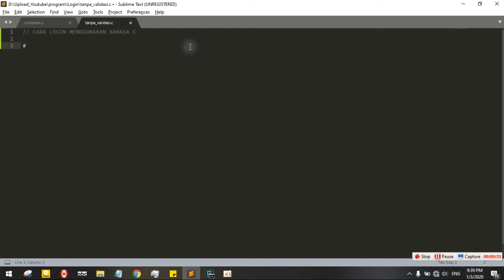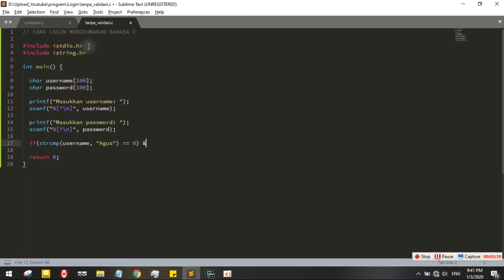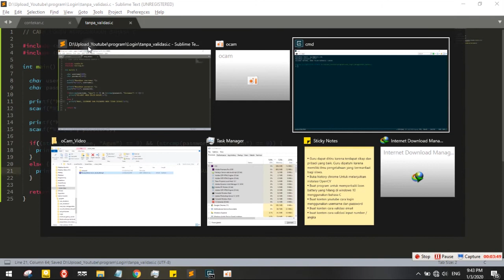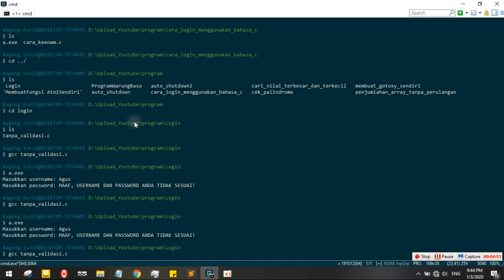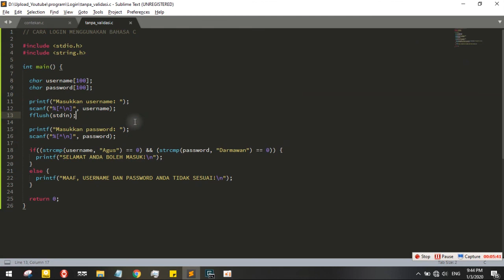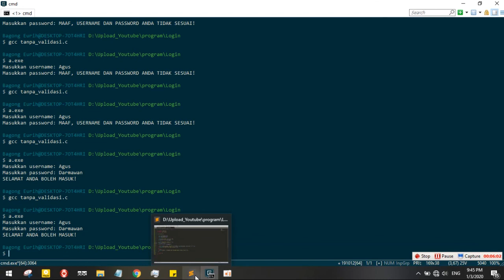1. Membuat Fitur Login Menggunakan Bahasa C - Login Tanpa Validasi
Disini kita akan membahas bagaimana cara membuat fitur login menggunakan bahasa C tanpa validasi apapun.

Video selanjutnya kita akan membahas cara membuat fitur login menggunakan bahasa C, tapi password tidak akan ditampilkan (hide).

𝗔𝗗𝗥 𝗣𝗿𝗼𝗴𝗿𝗮𝗺𝗺𝗶𝗻𝗴 menyediakan jasa bantu dan pembuatan aplikasi, berbasis:
1. 𝗗𝗲𝘀𝗸𝘁𝗼𝗽 : JAVA, VB.net, C#, C, C++, python, Pascal, Golang.
2. 𝗪𝗲𝗯𝘀𝗶𝘁𝗲 𝗡𝗮𝘁𝗶𝘃𝗲 menggunakan PHP.
3. 𝗙𝗿𝗮𝗺𝗲𝘄𝗼𝗿𝗸 𝗪𝗲𝗯𝘀𝗶𝘁𝗲 menggunakan Codeigneter, Laravel, Vue JS.
4. 𝗣𝗲𝗺𝗯𝘂𝗮𝘁𝗮𝗻 𝗔𝗣𝗜 menggunakan PHP.
5. 𝗠𝗼𝗯𝗶𝗹𝗲 𝗮𝗽𝗽𝘀 menggunakan JAVA, Kotlin atau flutter.
Pembuatan 𝗞𝗼𝗻𝗲𝗸𝘀𝗶 𝗗𝗮𝘁𝗮𝗯𝗮𝘀𝗲 menggunakan MySQL, SQLite dan firebase.
Penulisan 𝗟𝗮𝗽𝗼𝗿𝗮𝗻 𝗣𝗲𝗻𝗲𝗹𝗶𝘁𝗶𝗮𝗻.
Pembuatan 𝗨𝗜/𝗨𝗫.
Pembuatan animasi 2D atau 3D.
Jika dulur-dulur membutuhkan jasa yang kami sediakan, boleh chat ke:
Ayo, gasskeunn... 🔥🔥🔥